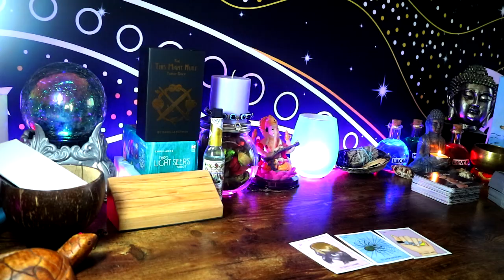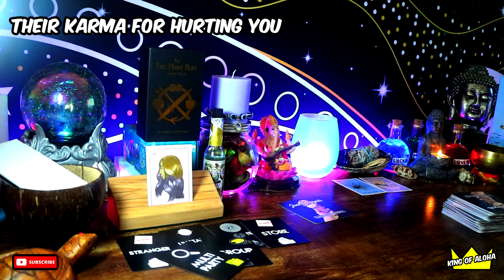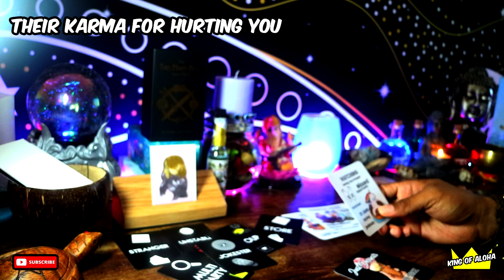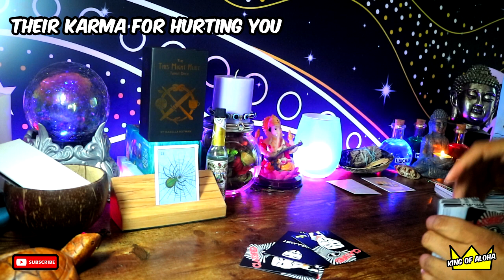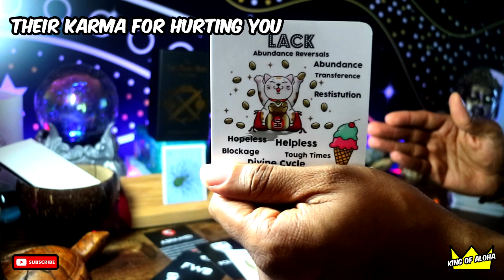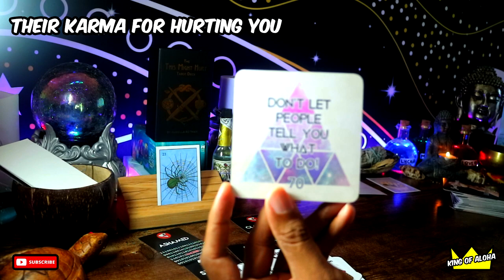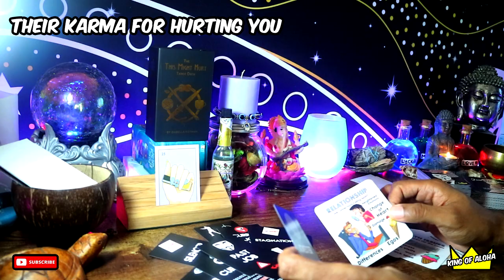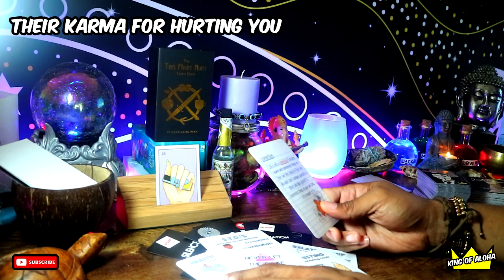🔮 ⭐WHAT IS THEIR KARMA FOR HURTING YOU?? A MUST SEE! It's The KARMA for me! ⭐🔮 | Pick a Card Reading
❤️I'M HERE TO SUPPORT MY "SOUL FAM" BY BRINGING MESSAGES OF LOVE, GUIDANCE, EMPOWERMENT, HEALING, ETC. YOU KNOW THE VIBES!😜❤️🙏🧿

🧿❤️MY SOUL FAM❤️ = Those who are meant to positively cross my path and have positive, empowering, and loving exchanges.😜🧿 (Anything else is 🚫⛔. NO exceptions)

(IF YOU'D LIKE TO GET ME SOMETHING THAT'S NOT ON THE LIST, I CAN ADD IT, THANKS)

■$10 - Yes or No and Why (1 Question)

⭐Time Stamps⭐
Intro + Directions : 0:00
Group 1 (El Bad Ombre) – 02:05
Group 2 (El Web Design) – 16:02
Group 3 (El Nail Art) – 30:17